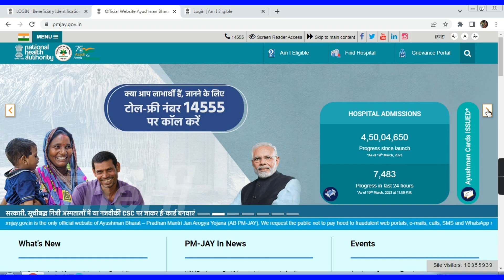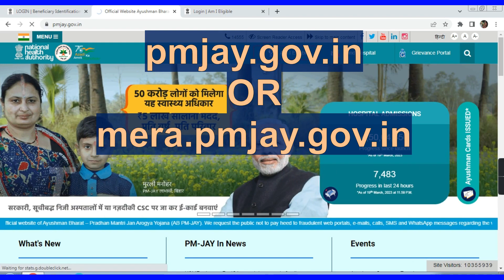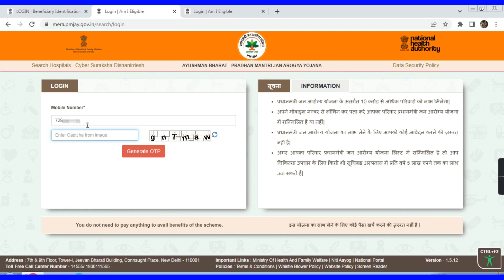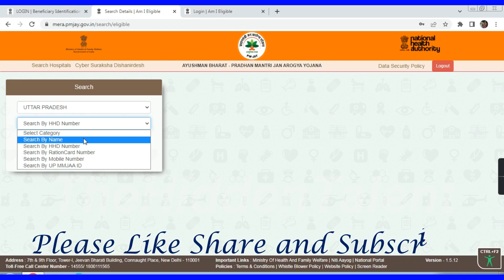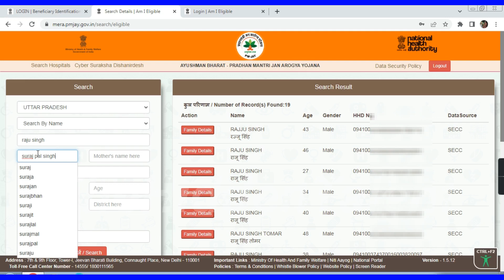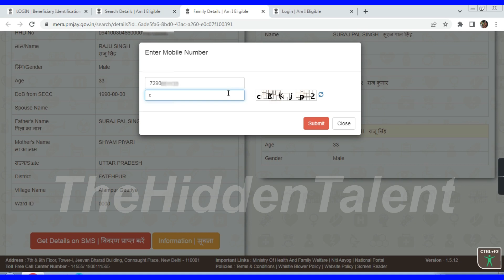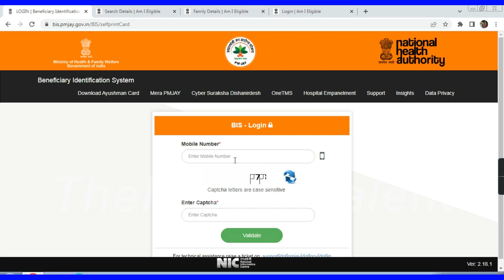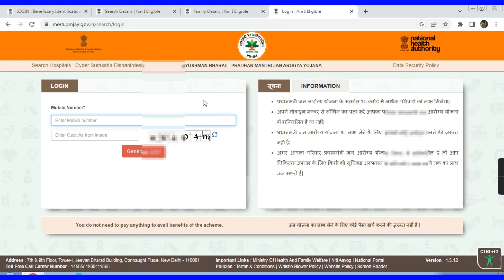आयुष्मान भारत योजना || प्रधानमंत्री जन आरोग्य योजना || Ayushman Bharat - PM Jan Arogya Yojana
इस योजना का लाभ लेने के लिए कोई पैसा खर्च करने की ज़रुरत नहीं है |
प्रधानमंत्री जन आरोग्य योजना के अंतर्गत 10 करोड़ से अधिक परिवारों को लाभ मिलेगा|
अपने मोबाइल नम्बर से लॉगिन कर पता करें आपका परिवार प्रधानमंत्री जन आरोग्य योजना में सम्मिलित है या नहीं|
प्रधानमंत्री जन आरोग्य योजना का लाभ लेने के लिए आपको कोई आवेदन करने की ज़रूरत नहीं है|
अगर आपका परिवार प्रधानमंत्री जन आरोग्य योजना लिस्ट में सम्मिलित है तो आप चिकित्सा उपचार के लिए किसी भी सूचिबद्ध अस्पताल में प्रति वर्ष 5 लाख रुपये तक का लाभ उठा सकते हैं|

Your family name could be covered in the PMJAY beneficiary list.
To check out if you are a beneficiary, you can login here using your mobile number.
You do not need to enroll anywhere to claim benefits under the scheme.
To claim benefits under the scheme you can get yourself identified at the nearest empanelled hospital or Community Service Centre (CSC)

Ayushman Bharat Yojana - Pradhan Mantri Jan Arogya Yojana - Ayushman Card

स्वास्थ्य सुविधाएं प्रदान करने के उद्देश्य से आयुष्मान भारत योजना का शुभारंभ हमारे देश के प्रधानमंत्री नरेंद्र मोदी जी के द्वारा किया गया है। इस योजना के माध्यम से 5 लाख रुपए तक का स्वास्थ्य बीमा प्रदान किया जाता है। यह योजना देश के आर्थिक रूप से कमजोर नागरिकों तक स्वास्थ्य सुविधाओं की पहुंच सुनिश्चित करने के उद्देश्य से आरंभ की गई है। वह सभी नागरिक जिन्होंने इस योजना के अंतर्गत आवेदन किया है उनका नाम आयुष्मान भारत योजना लिस्ट में उपस्थित होगा। Ayushman Bharat Yojana list आधिकारिक वेबसाइट के माध्यम से चेक की जा सकती है। इस लेख के माध्यम से आपको प्रधानमंत्री जन आरोग्य योजना लिस्ट चेक करने की पूरी प्रक्रिया से अवगत करवाया जाएगा। इसके अलावा आपको इस योजना से संबंधित अन्य जानकारी भी प्रदान की जाएगी। तो आइए जानते हैं कैसे आयुष्मान भारत योजना लाभार्थी सूची ऑनलाइन चेक करें |

Ayushman Bharat Yojana New List 2023
Ayushman Bharat Yojana List 2023: गुजरात में आपके द्वारा आयुष्मान का शुभारंभ
PM Jan Arogya Yojana List 2023 Highlights
Ayushman Bharat Yojana List 2023: आयुष्मान भारत दिवस का आयोजन
पीएम आयुष्मान भारत योजना
आयुष्मान सीएपीएफ स्वास्थ्य बीमा योजना का किया गया आरंभ
Ayushman Bharat Yojana List 2023: आयुष्मान भारत योजना के अंतर्गत लॉन्च की गई सेहत स्वास्थ्य बीमा योजना
सेहत स्वास्थ्य बीमा योजना
Ayushman Bharat Yojana के अंतर्गत 1.4 करोड़ लाभार्थियों का उपचार
प्रधानमंत्री आयुष्मान भारत योजना 2023
Ayushman Bharat Yojana List 2023: आयुष्मान भारत योजना में कितने लोगो को मिला लाभ
Ayushman Bharat Yojana List Statistics
आयुष्मान भारत योजना में दी जाने वाली सुविधा
जन आरोग्य योजना बीमारी लिस्ट 2023 के मुख्य तथ्य
Ayushman Bharat Yojana List 2023 के लाभ
लाभार्थियों की पात्रता (ग्रामीण क्षेत्र के लिए )
लाभार्थियों की पात्रता (शहरी क्षेत्र के लिए )
आयुष्मान भारत योजना लिस्ट 2023 कैसे देखे?
आयुष्मान भारत योजना मोबाइल ऐप डाउनलोड करने की प्रक्रिया